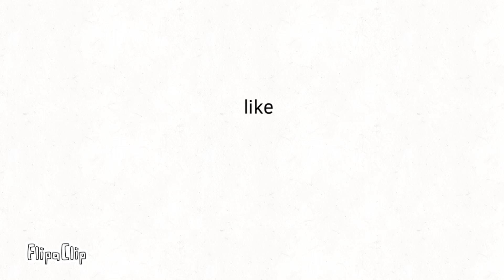Skywars win on the hive